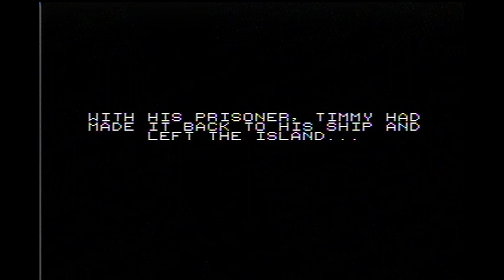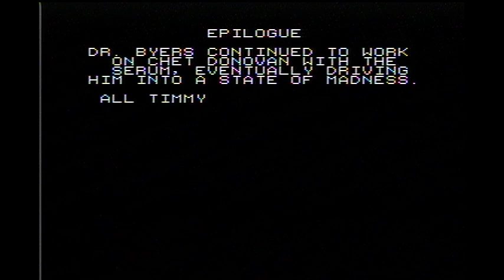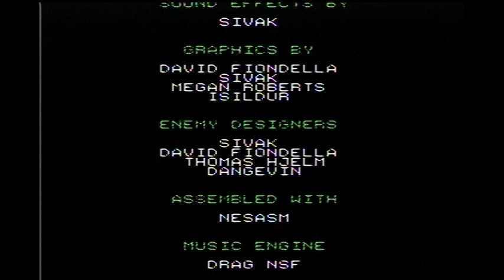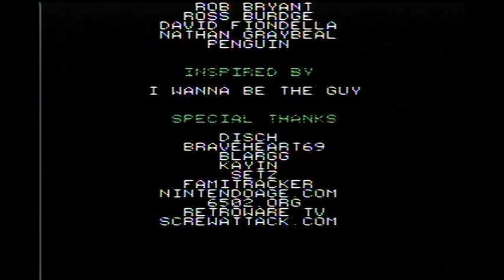Battle Kid: Fortress of Peril - Supermech boss fight and ending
The eighth and final boss fight against The Supermech and the ending of Battle Kid: Fortress of Peril.